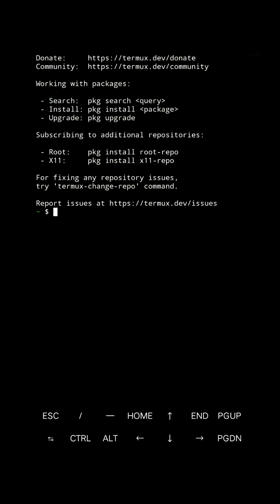Learn Hacking from Scratch | Cyber Wolf Series | Part 1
🧠 Welcome to Episode 1 of the *Hacking from A to Z* series!

In this video, we dive into:
- What is hacking really?
- Types of hackers (White Hat, Black Hat, Grey Hat)
- The mindset of a hacker
- Tools you’ll need to start
- Legal warning & ethical guidance

🌐 This series will guide you from zero to becoming a skilled ethical hacker. Step-by-step, tool-by-tool.